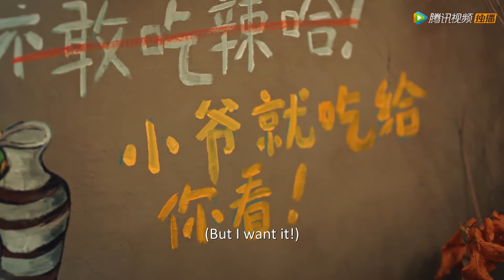裴思齐吃火锅第一次点红汤，不料辣得手舞足蹈秒变小狗！